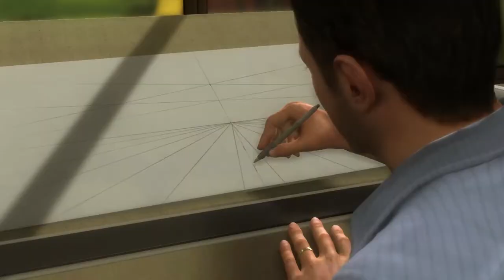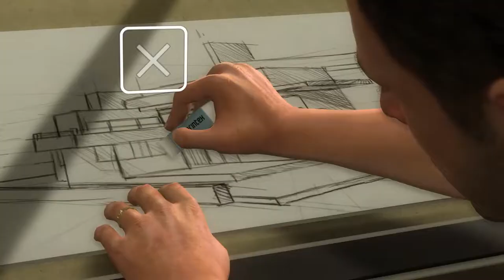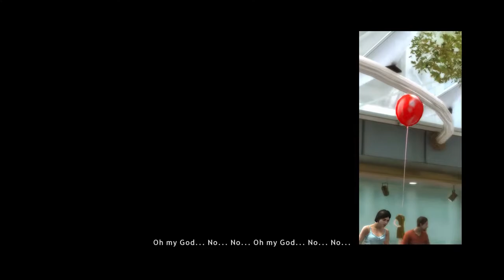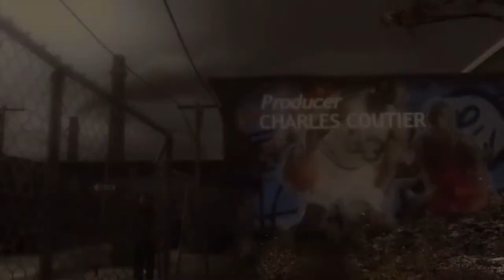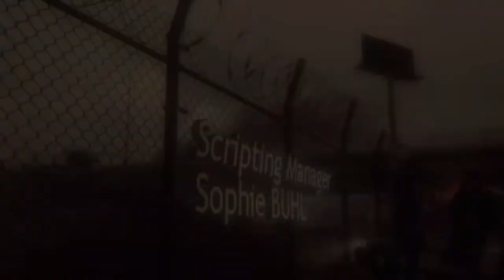HEAVY RAIN Gameplay Walkthrough Part 1 - WHAT A DEPRESSING START!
Heavy Rain is an interactive drama and action-adventure game in which the player controls four different characters from a third-person perspective. The game features four protagonists involved with the mystery of the Origami Killer, a serial murderer who uses extended periods of rainfall to drown his victims. The player interacts with the game by performing actions highlighted on screen related to motions on the controller, and in some cases, performing a series of quick time events. The player's decisions and actions during the game affect the narrative. Each playable character may die depending on the player's actions, which create a branching storyline; in these cases, the player is faced with quick time events. The game is divided into multiple scenes, each centring on one of the characters.

🎮 Find me on the Following Game Platforms:
PSN: ArghGodzirraYT
Steam: ArghGodzirra
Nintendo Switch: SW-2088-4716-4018